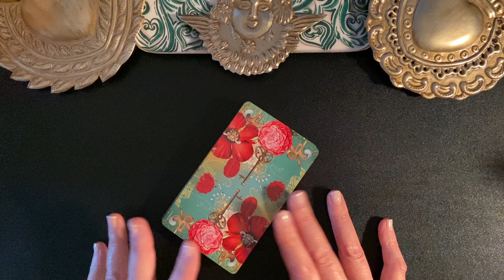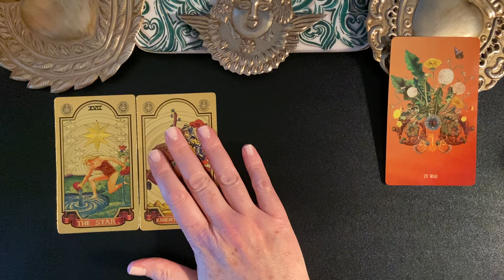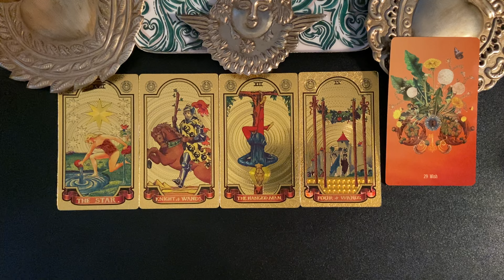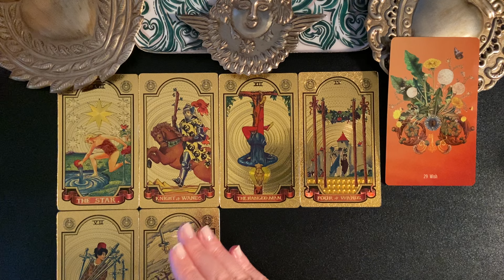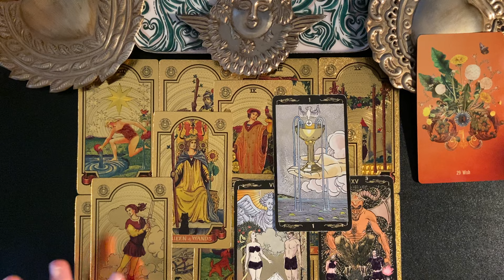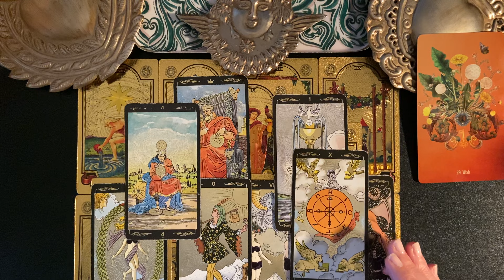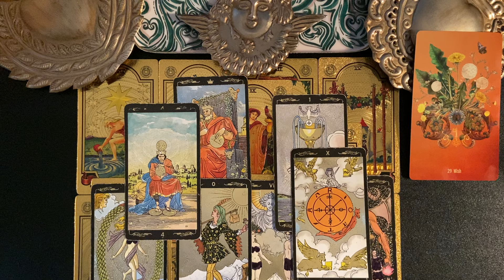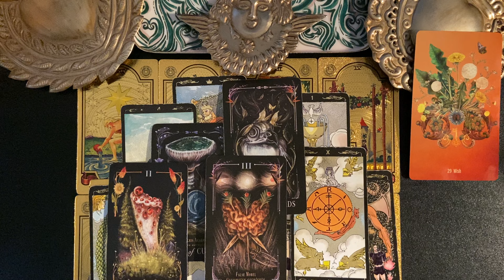ARIES FEBRUARY 2024 MAKE A WISH ! MONTHLY TAROT READING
Welcome. This is an Aries February 2024 monthly tarot card reading. This is a general reading for Aries sun, moon, rising and Venus. Wait for the magic word and maybe get a free reading.